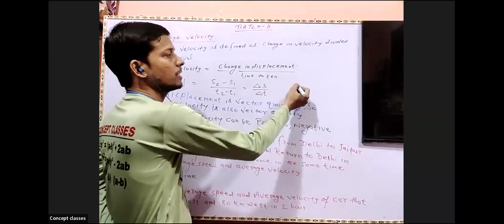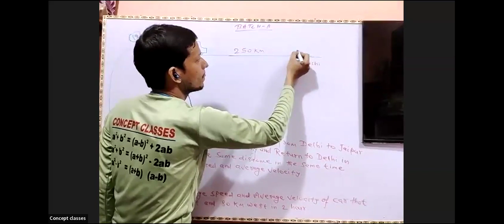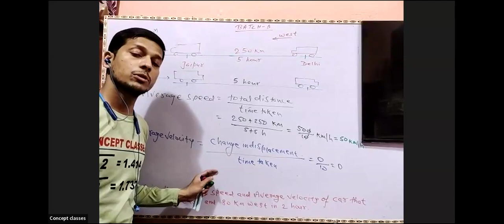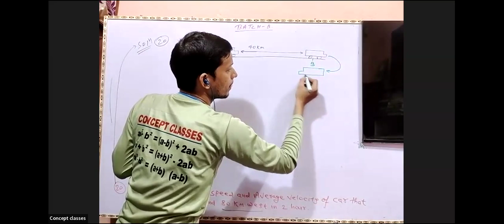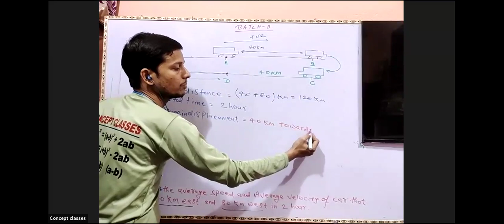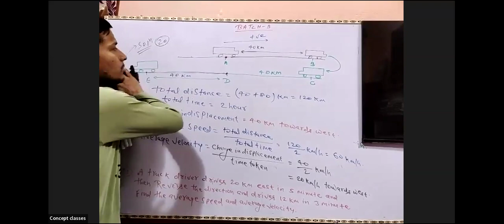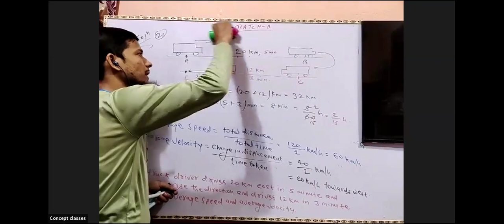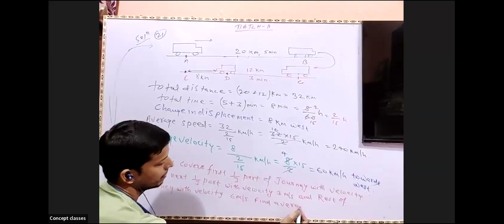Time & Motion ( Numerical based upon Average velocity)